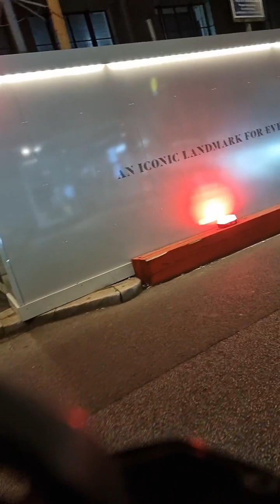11 October 2023